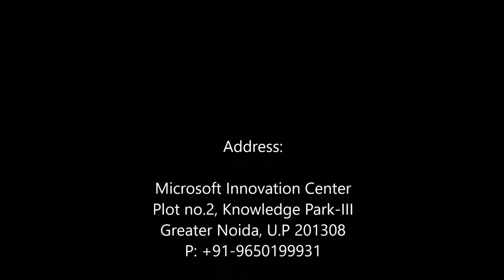Instagram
This video explains about Instagram a social networking app , how to use instagram, what are features of Instagram, photo-sharing, video-sharing, photographic filters, explore friends, social networking, geotag, following friends , followers and many more